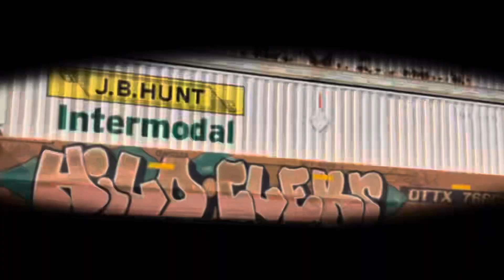Imagine dragons X railfanning